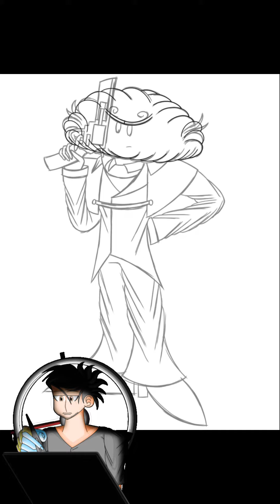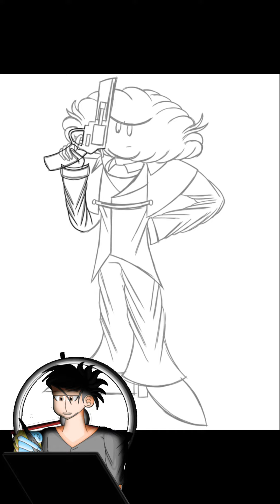Friday Night Speedpaint: Redesigning Updike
After so many progress, I finally got the moment to release Updike's new design! The old one is meh but I am glad I made the new one, better than the old design. More designs coming soon and enjoy the video, pals!

Friday Night Funkin' by Ninjamuffin99, PhantomArcade, evilsk8r and Kawaii Sprite
Whitty by sock.clip
Future Night Funkin' by TimeoutArtist